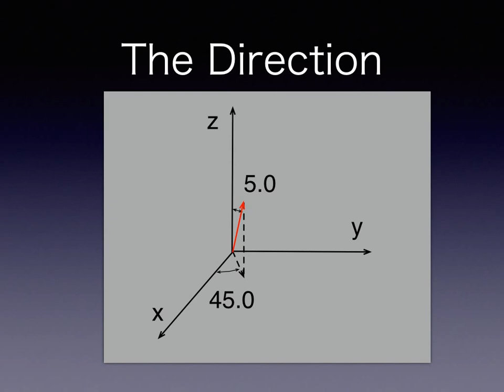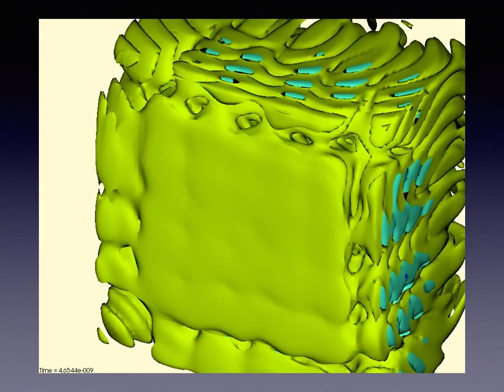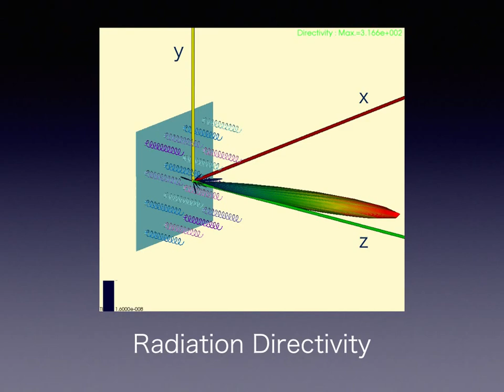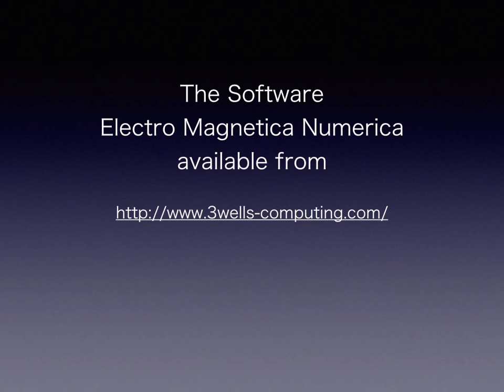Phased Array Helical Antennas Simulation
3D Electromagnetic Simulation of 4x4 Phased Array Helical Antenna Emitting 5 degree tilted from Z axis.